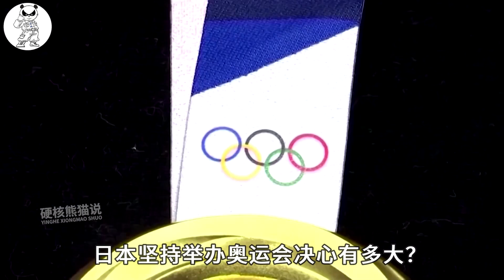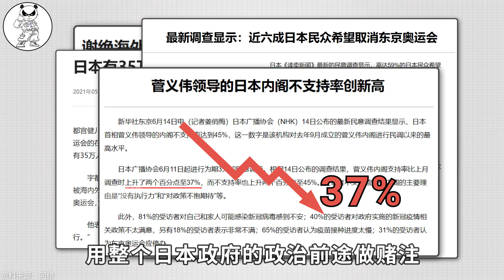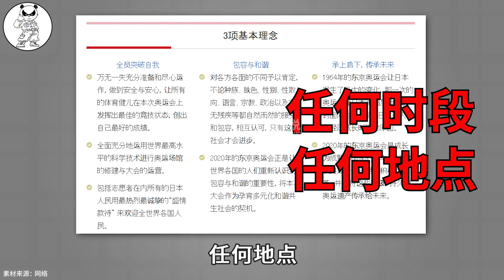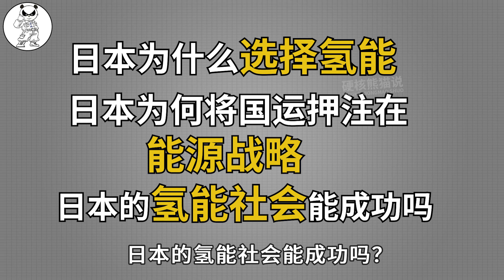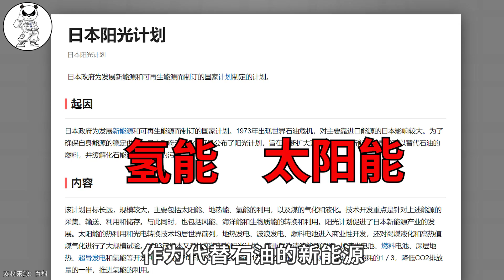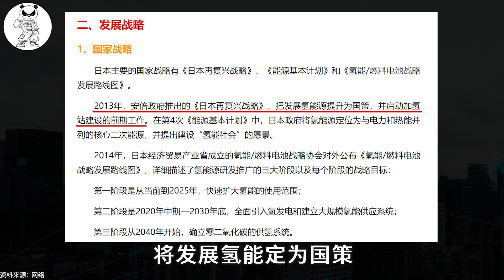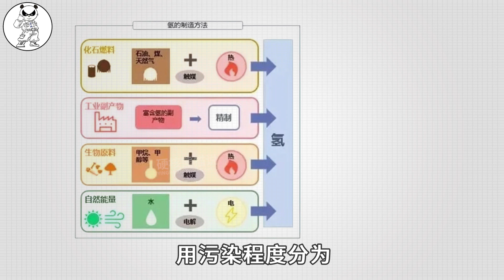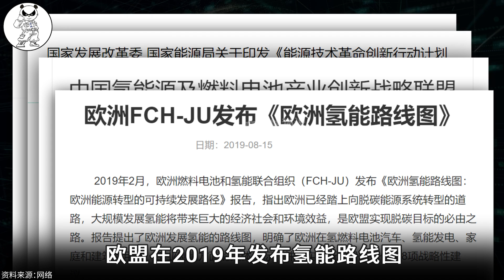日本奥运会野心：布局氢能计划，剑指中国电能，结果中美不买单！【硬核熊猫说】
日本坚持举办奥运会决心有多大？ 它不顾运动员集体爆发疫情，不顾国内45万人签名抵制，甚至首相支持率也不在乎，都要坚持空场举办奥运，因此很多人都在骂他们傻？其实从日本奥委会的官方网站里我们就能找到答案，奥运会正式举办的时候，一场科技秀才会真正降临：大数据、人工智能、机器人、3D激光传感器、氢能等9个科技项目将会集体亮相！而这些科技成果里，被日本寄予厚望的便是氢能。 日本构建的氢能社会到底是什么？

硬核熊猫说 日本奥运会 氢能计划 中国电能 请注意，本视频完全符合YouTube社区准则，没有任何违规行为。